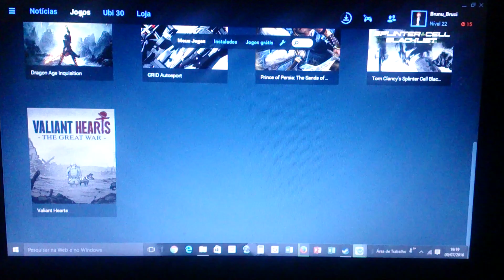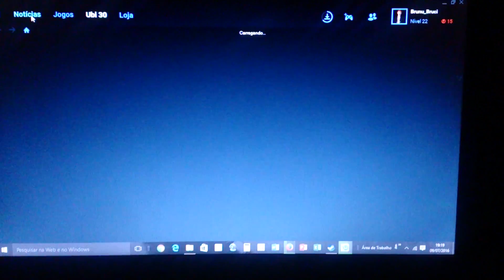Jogos Grátis da Ubisoft até o fim do ano.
ubisoft NUNCA CRITIQUEI